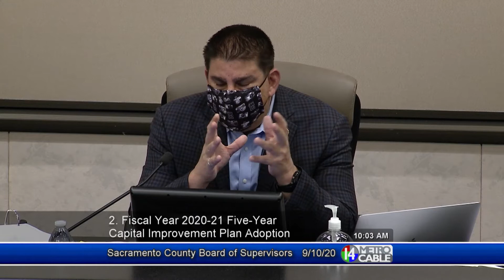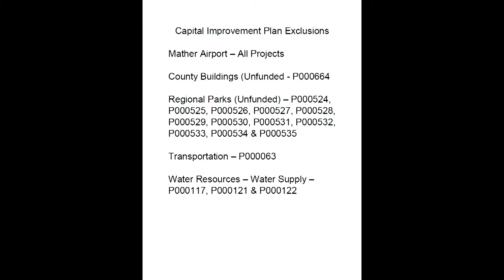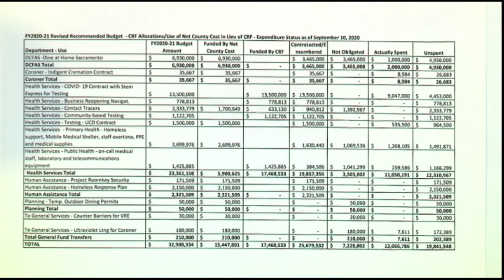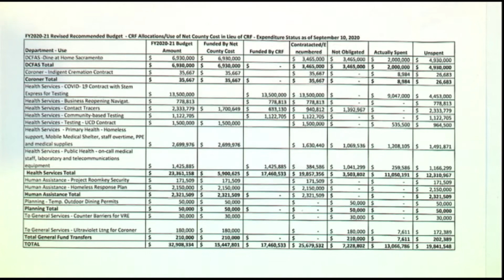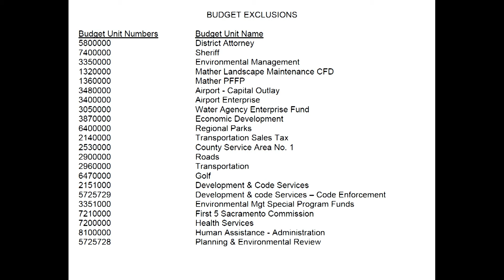Board of Supervisors - September 9, 2020